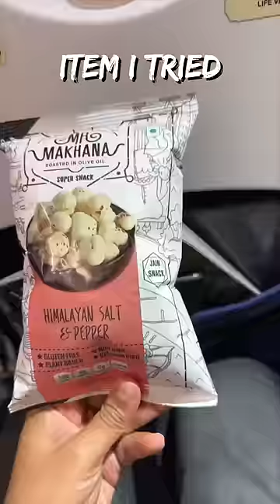Impressive Indigo Flight Food Experience!! ✈️🍴🥪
Embark on a flavorful journey with me as I recount every delightful item I enjoyed during my recent IndiGo flight from Vishakapatnam to Hyderabad!

From the nostalgic charm of Vishakapatnam airport to the efficient service on board, every moment was memorable. Despite a lounge setback, I opted for a sustainable choice by refilling my water bottle, showcasing the importance of eco-friendly travel.

On board, IndiGo impressed with their efficient ground personnel and clean facilities. My pre-booked meal, featuring a paprika kitchen sandwich and refreshing Diet Coke, was a delightful surprise, and I made a few tweaks to fit my dietary preferences. The crew's thoughtful gesture with snacks and a sweet message added an extra touch of warmth to the journey. Indulging in my favorite makhanas, I relished their crunchy, flavorful goodness.

As we landed, I expressed my gratitude to the crew for their exceptional service before heading home on an electric bus. Don't miss out on this delicious and sustainable flight experience!